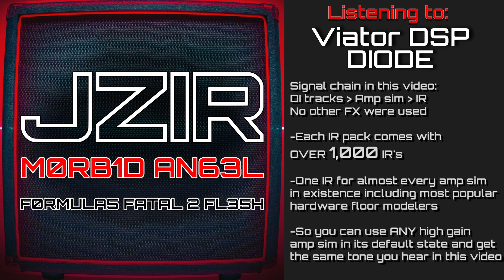M0RB1D AN63L - F0RMULA5 FATAL 2 FL35H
Morbid Angel - Formulas Fatal to The Flesh